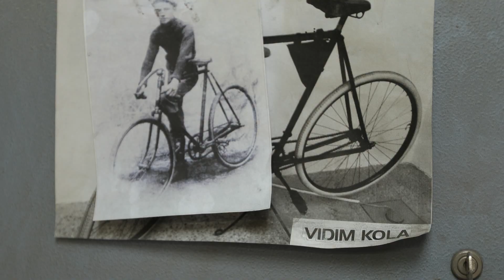MACHR | Stories 070: Duše ze železa 🇨🇿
Na kole jsem jezdil dřív, než jsem se naučil pořádně chodit. Cyklistika a kola se staly pro Vladimíra Vidima celoživotní vášní. Na svém kontě má také řadu kuriozit a neuvěřitelných výkonů. Např. sestavení legendární SLAVIE z roku 1896 a zdolání jedné etapy Tour de France. Vladimír se rád překonává a jeho účast na „Staré dámě“ je toho důkazem.

Režie: Tereza Střihavková | Kamera: Jakub Blín